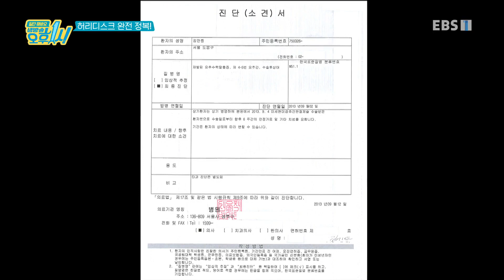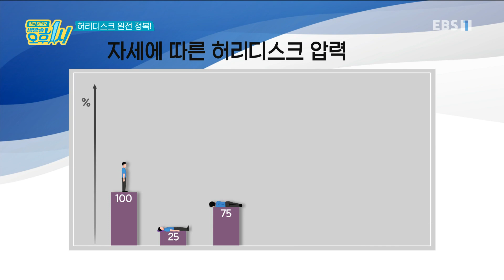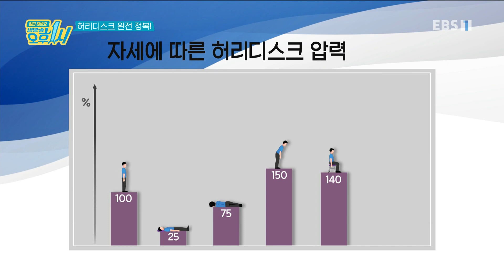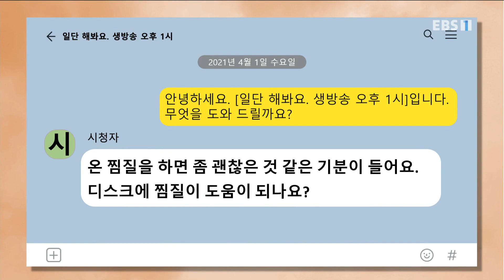일단 해봐요- 생방송 오후 1시 - 척추가 무너지면 일상이 무너진다, 허리디스크 완전정복!_#003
공식 홈페이지 척추가 무너지면 일상이 무너진다, 허리디스크 완전정복!,

의자에 앉아 오랜 시간을 보내는 현대인의 고질병이자 한번 터졌다 하면 일상이 무너지는 위험한 질환, 허리 디스크! 코로나 19로 활동량이 줄어들며 허리 통증을 호소하는 환자들이 늘어나고 있는 요즘, 허리를 손상시키...

70분 생방송으로 한 가지 주제를 깊이 있게 파고드는 '일단 해봐요 생방송 오후 1시'는